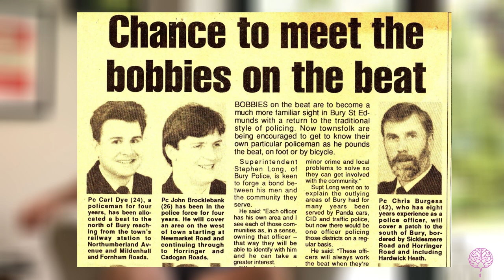In Conversation with John Brocklebank | Serotonin Session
This week’s Serotonin Session is one we have been excited to share for quite some time! Will Brocklebank sits down with his dad, John Brocklebank!

John is a former rugby player, a keen cyclist and a former Police Officer who; amongst other roles, spent a big chunk of his career leading and working in the Norfolk and Suffolk Major Investigation Team investigating Murder and other serious crimes. He has appeared on TV on a number of occasions particularly in connection with an investigation in to the disappearance of a young man called Luke Durbin from Shotley in Suffolk in 2006. On retirement In 2016, he cycled around Britain to reconnect with the nicer side of people and wrote a blog of his experiences called bikesbeerandcosmicconsequences.wordpress.com. He has subsequently cycled around Ireland, Holland and a few of the missed bits of Britain (again) all supporting a wonderful Charity called EMBRACE Child Victims Of Crime who undertake essential work supporting Children who are touched by the most unthinkable events.

John has spent years dealing with the stresses of life by over eating , drinking excessively ( on more than one occasion) and not moving enough!!! This saw his weight balloon to over 127Kg !!

Lockdown happened and he got a grip!! He cycled the distance from John O Groats to Lands end on a turbo in his back garden for the charity and somewhere along the virtual way he lost 25 Kg, which has now risen to a staggering 31kg!

Want to create your own Serotonin Session to share on the channel?
info.serotoninsession.co.uk